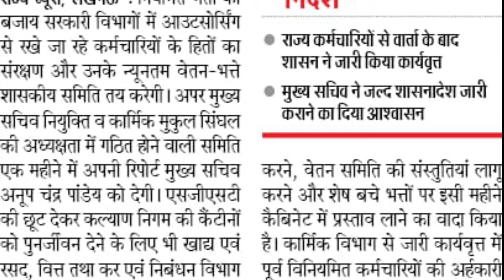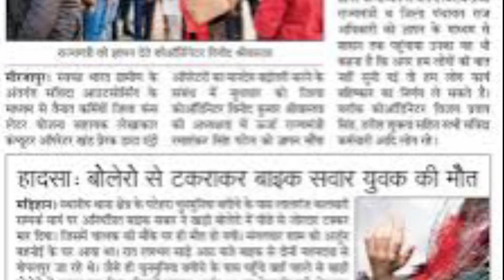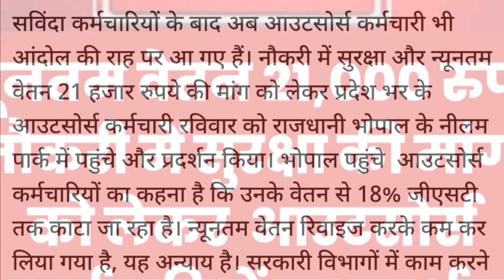न्यूनतम वेतन 21000 रुपये और नौकरी मे सुरक्षा की मांग को लेकर आउटसोर्स कर्मचारियों का जोरदार प्रदर्शन